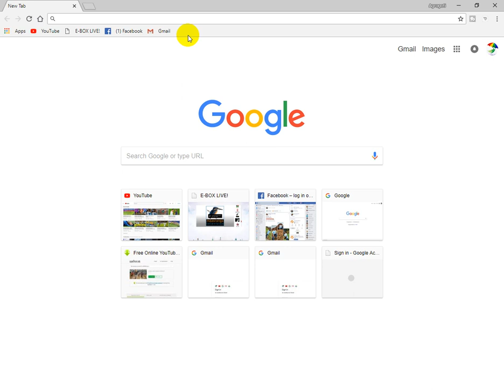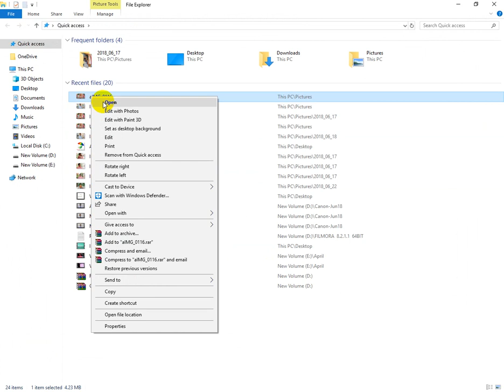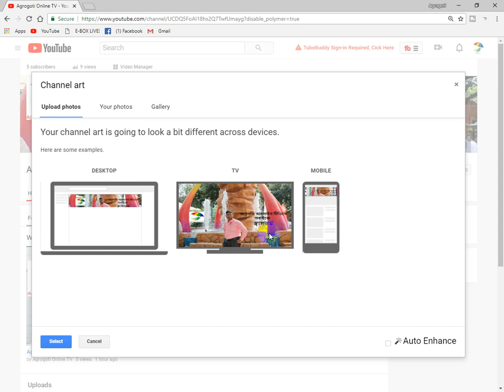HOW TO YOUTUBE LOGO SET & CHANNEL ART VERY EASY IN BANGLA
KHUB SOHOJE APNAR CHANNELA LOSO SET KORUN & CHANNEL ART CREATE KORUN